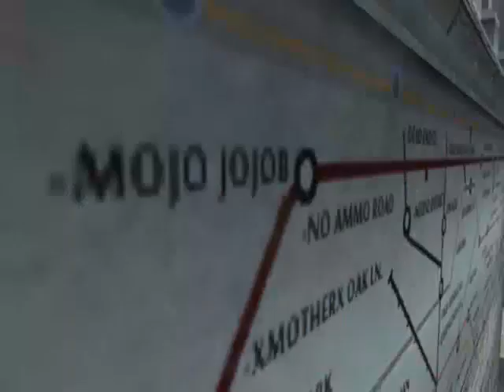ThatGuyMarco - MW3 Game Clip